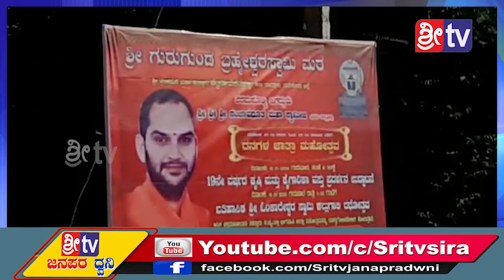Sri tv News 11-01-2020